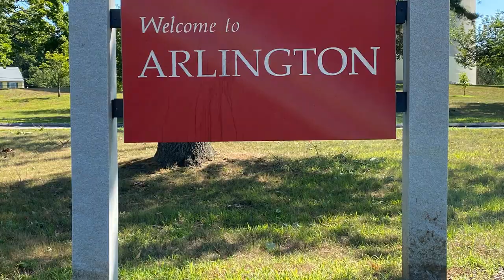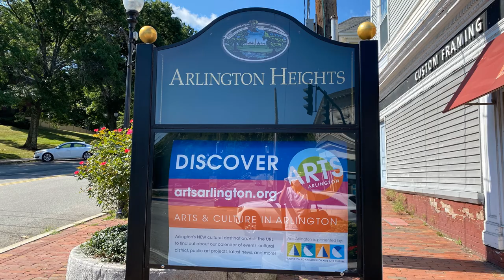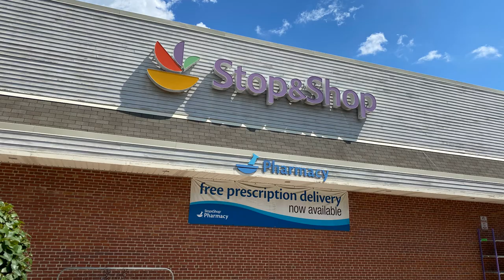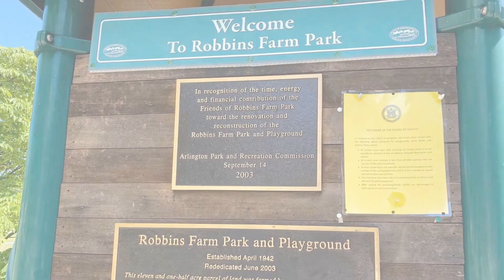ARLINGTON, MASSACHUSETTS - what you need to know before moving to Arlington.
ARLINGTON, Massachusetts - if you are thinking of moving to the Boston area and want to buy a house in suburbs, Arlington is a great choice. Learn about the town, the schools, and what it has to offer its residents.

To find homes in your area in MA, use this link, it's tied directly to MLS for up to date information on properties
You can set up such things as commute time from work, size of the yard, schools in the neighborhood, and, of course, the basics like the number of bedrooms and baths.

I will be very happy to help you buy/sell real estate in MA or direct you to an agent in a different state.

Leading Edge Real Estate, MA real estate license #9522039

My mission on this channel is to educate Buyers and Sellers to make smart decisions dealing with the biggest purchase/investment of their lives.

Question - Have a question about video, buying, or selling real estate or anything else? Post in the comment section of this video!